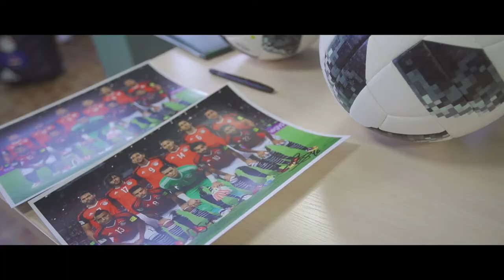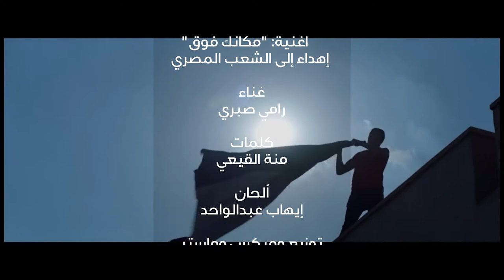أغنية "مكانك فوق" إهداء للشعب المصري…